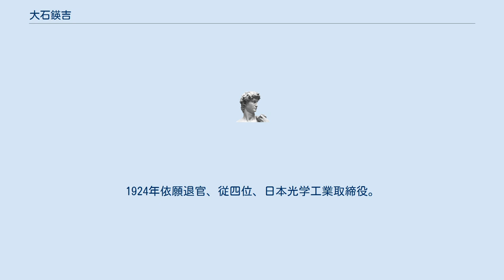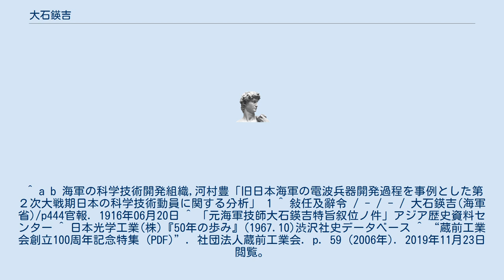大石鍈吉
大石 鍈吉（おおいし えいきち、1873年（明治6年） - 1947年（昭和22年））は、日本の技術者、大日本帝国海軍技師。
初代海軍省海軍艦政本部海軍技術研究所研究部長。
 1893年東京工業学校（現東京工業大学）機械工芸部機械科卒業。
1896年大日本帝国海軍横須賀鎮守府兵器工場海軍技手に着任。
1900年からイギリスに出張し、1904年に帰国すると海軍技師に就任。
1916年海軍経理学校教官兼任。
1917年造兵廠製造部長。
1923年に海軍艦政本部に海軍技術研究所が設立されると、同研究所の初代研究部長に就任し、海軍艦政本部技術会議会員も兼務した。
1924年依願退官、従四位、日本光学工業取締役。
1933年退任。
1935年蔵前工業会理事長。
1937年退任。
 ^ a b 海軍の科学技術開発組織,河村豊「旧日本海軍の電波兵器開発過程を事例とした第２次大戦期日本の科学技術動員に関する分析」 1 ^ 敍任及辭令 / - / - / 大石鍈吉(海軍省)/p444官報. 1916年06月20日 ^ 「元海軍技師大石鍈吉特旨叙位ノ件」アジア歴史資料センター ^ 日本光学工業(株)『50年の歩み』(1967.10)渋沢社史データベース ^ “蔵前工業会創立100周年記念特集 (PDF)”. 社団法人蔵前工業会. p. 59 (2006年). 2019年11月23日閲覧。
 ^ 「本山漸」人事興信録データベース（名古屋大学）